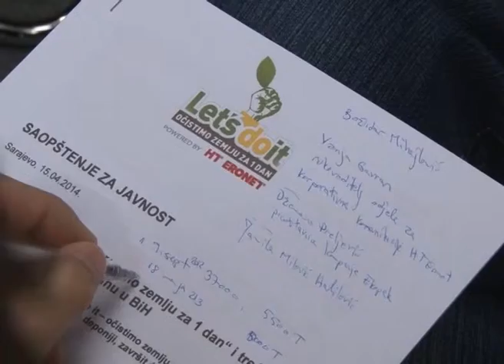KZM povodom najave realizaciji ovogodišnje akcije "Let's do It" -- očistimo zemlju za 1 dan"